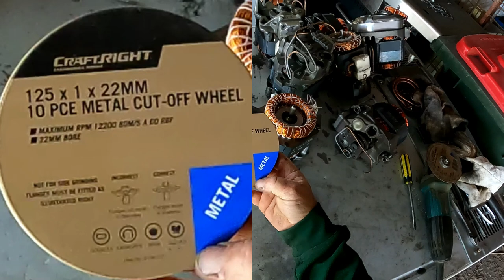Scraping Out 28 Fridge Motors For Copper, Cast, Aluminium And Steel